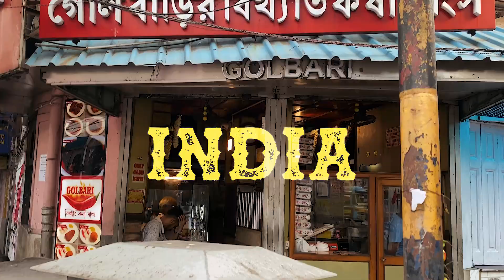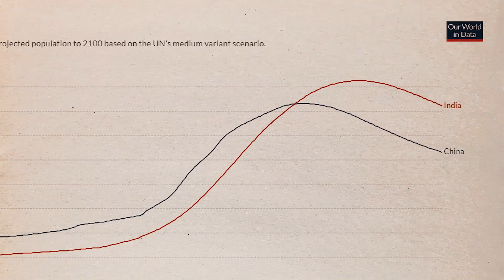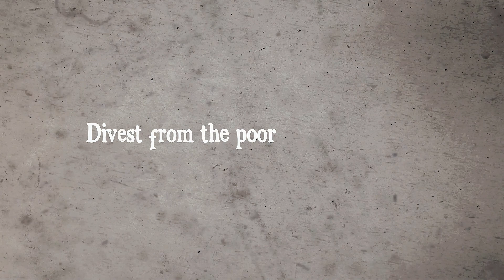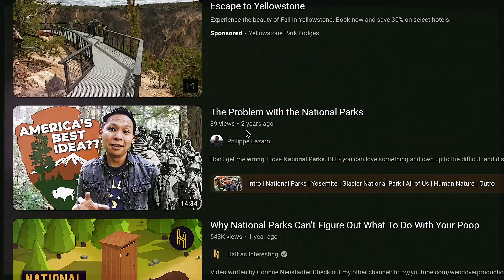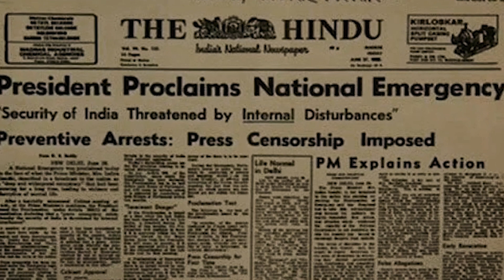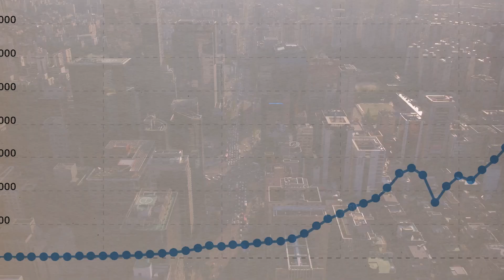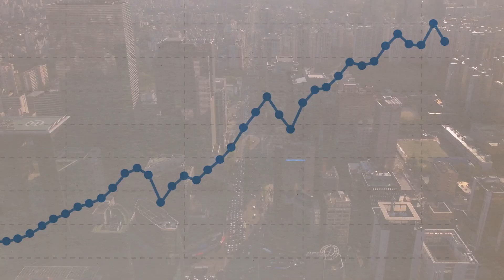Why Population Isn’t the Problem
Hoooo boy. Are there any topics related to climate change as misunderstood as overpopulation?

Well… there are a lot of misunderstood climate topics out there, but population issues are definitely among the top.

So often, I hear people express concerns about there being too many people in the world, putting a strain on the availability of resources, from a place of sincere concern. And it’s easy to understand the thought process behind that concern! But often that gets voiced in a way that sounds dangerously close to the rhetoric behind some of history’s most terrible acts.

While population will probably always be a pretty topic, there are a few things that people should be aware of going into the conversation. And where better to get into it, than the new most populated country on earth!